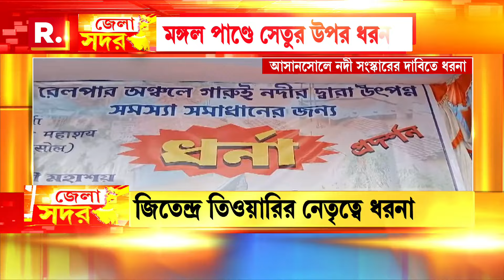আবাস জট অব্যাহত পুরুলিয়ায়। খোলা আকাশের নিচে বসবাস করতে হচ্ছে আবাস প্রাপকদের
আবাস জট অব্যাহত পুরুলিয়ায়। টাকার অভাবে অর্ধনির্মিত রয়েছে বাড়ি। বাধ্য হয়ে খোলা আকাশের নিচে বসবাস করতে হচ্ছে আবাস প্রাপকদের

রিপাবলিক স্বাধীন।
রিপাবলিক নির্ভীক।
আপনিই রিপাবলিক।